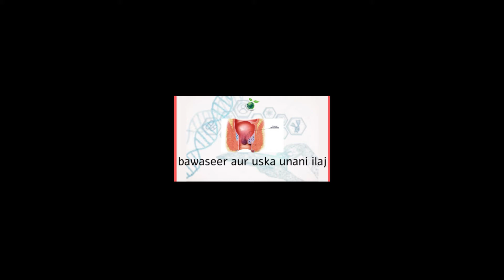Bawaseer aur uska unani ilaj by Dr ASLAM JAVED Unani Expert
Unani Herbal clinic 84-c Khizrabad New Friends Colony New Delhi -110025